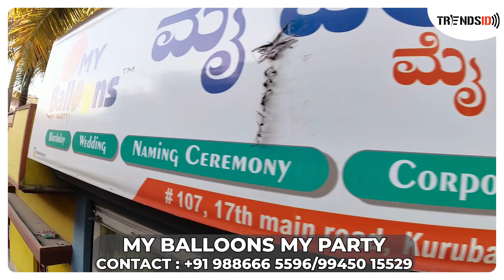My Balloons My Party | Events, Wedding, Activities, Party items Decoration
Dear All,
Welcome to My Balloons My Party (MBMP)

We create elegant masterpiece out of balloons for all types of event: weddings, corporate events, 1st Birthday Parties, Cradle Ceremonies, Themed Party. We give the personal touch that really makes the difference. We work with any kind of budget and provide cost effective events. Whatever we do, we always pride ourselves in exceptional attention to detail, quality and value for money. Keeping in mind that everybody is different, we do retail and wholesale for all party supply. we provide services as per the client's needs and assure a kind, polite and friendly assistance from our side.

View a sample of our past projects on our